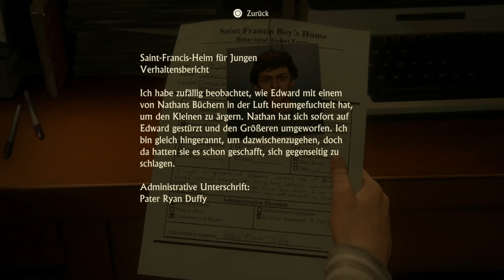Uncharted 4 Legacy of Thieves Collection Ps5: 🏴‍☠️ Kap. 01 - Die Verlockung des Abenteuers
* Uncharted PS5 4K Gameplay in Deutsch ohne Kommentator *

... Zu Beginn des Spiels gibt es den ersten Rückblick auf Nathans Kindheit im römisch-katholischen St.-Francis-Waisenhaus, aus dem er mithilfe seines älteren Bruders Samuel ausbricht. Beide begeben sich auf die Suche nach den letzten Habseligkeiten ihrer verstorbenen Mutter Cassandra.

Inzwischen lebt Nate zurückgezogen mit seiner Ehefrau Elena Fisher in New Orleans und hat der gefährlichen Jagd nach Schätzen abgeschworen. Die eigentliche Handlung setzt 15 Jahre früher in einem Gefängnis in Panama ein, wo Nate, Sam und Rafe Adler nach einem Hinweis auf den Schatz von Henry Avery suchen. Dabei nutzen sie das Geld des reichen Rafe, um den Wärter Vargas für ihre eigenen Zwecke nutzen zu können. So hilft Vargas Nate beispielsweise in einer Schlägerei mit einem anderen Gefangenen namens Gustavo. Vor dem modernisierten Gefängnis befindet sich ein Turm eines älteren Gefängnisses, in dem früher Piraten hingerichtet wurden. In einer Zelle findet Nate ein Kreuz, welches den Heiligen Dismas darstellt...